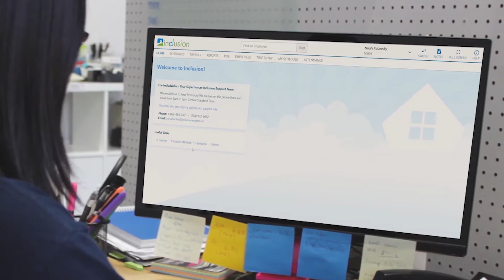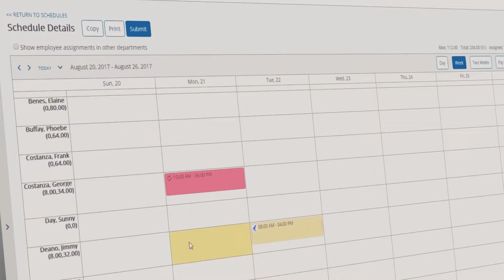Community Living Burlington | Success Stories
Allyssa Lippold (Day Services Manager) and Bonnie Aura (Residential Manager) from Community Living Burlington share their stories and experiences with the Inclusion System